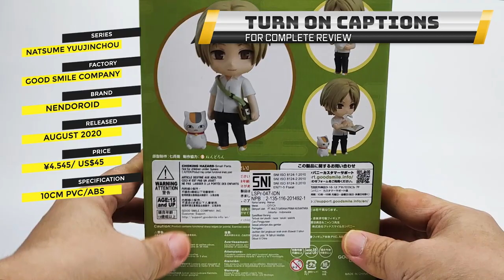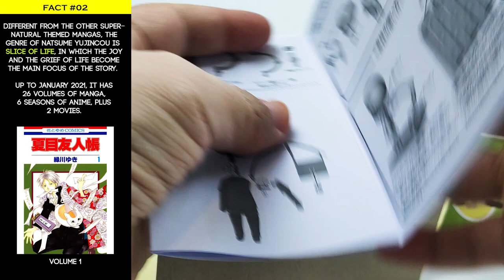[EP 02] Unboxing Nendoroid Takashi Natsume Nyanko Sensei | Natsume Yuujinchou Book of Friends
Watch the unboxing of Good Smile Company : Nendoroid Takashi Natsume and Nyanko Sensei from the manga / anime Natsume Yuujinchou or Natsume Yujincou or Natsume Book of Friends .

Beware, this Nendoroid, although original version, is VERY fragile. Especially the paint. Handle with extra care! You have been warned. Right after the unboxing video shooting is done, I find the paint of the shirt brushed off by light presses when I positioned Nyanko Sensei on Takashi's chest. "Great job", Nendo!

More Nyanko Sensei unboxing videos are coming to this channel.

CREDIT:
Main theme: Starlight by Noonsol
Ending theme: Snowy_Day2 by Peri Tune